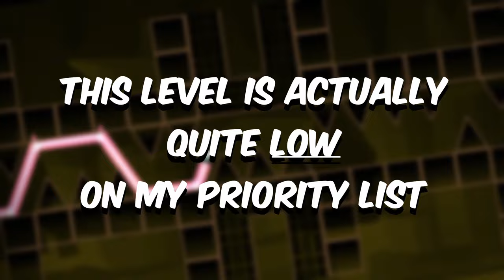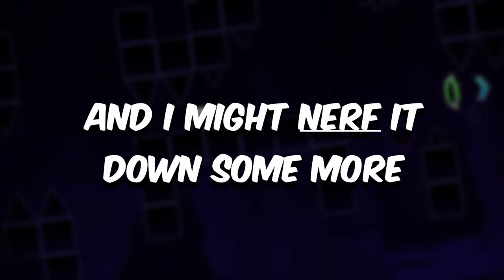Official CENTIPEDE PREQUEL | Barracuda | by zander12 (me) | Layout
Nothing special really. Just a quick layout I made for fun, cause...idk.

LEVEL INFO
Name: Barracuda

TIME STAMPS
0:00 - Intro
0:08 - Quick note
0:20 - Information
1:17 - Showcase